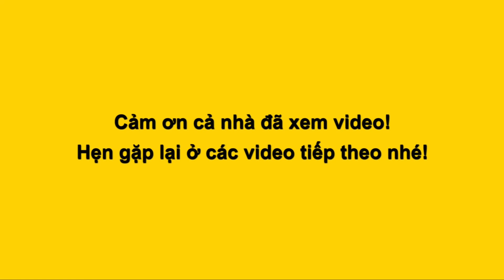Hậu trường Lô Tô Tân Thời Ai Cập: Lộ Lộ có chửa, Châu Pha thành xác ướp siêu béo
Đoàn lô tô Sài Gòn Tân Thời với đêm nhạc chủ đề Ai Cập